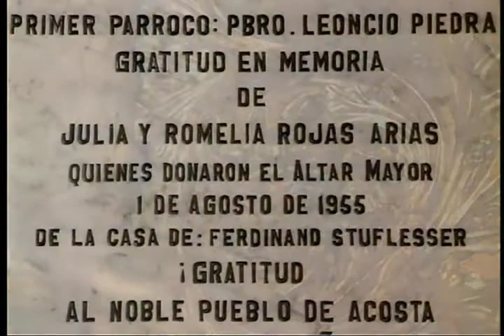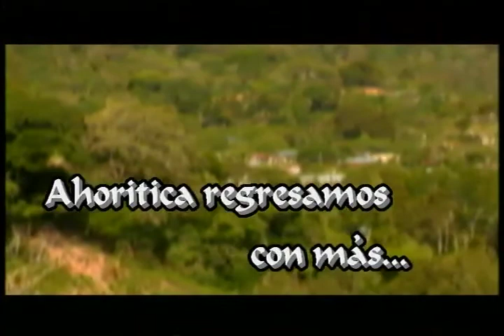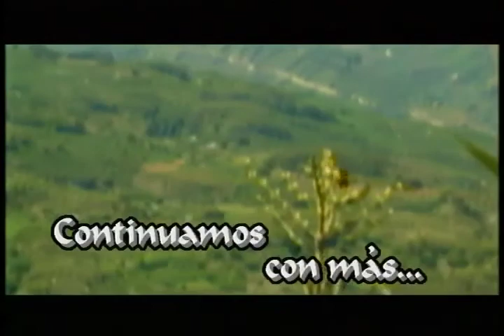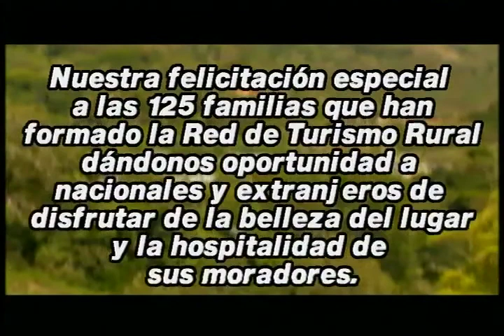Facetas del Terruño - Acosta cantón de la belleza y la fraternidad 20 junio 2001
Acosta cantón de la belleza y la fraternidad